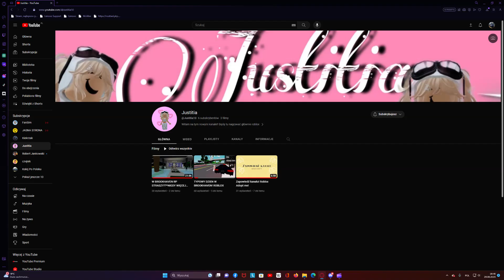3, 2, 1 GO! Meme DB Bahn Edition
ZAKAZ KOPIOWANIA FILMU!
Zapraszam Tu:
👉dajcie LIKE👍
👉Zostawcie SUBA▶️
👉Dzwońcie 🔔
Mam nadzieję że wam się podoba moja twórczość :)

Jesteś totalnym kozaczkiem jak to wszystko zrobiłeś!
To tyle.